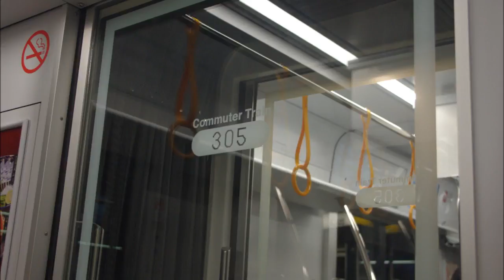［貴重音源 添乗音］ 筑肥線快速1622C モハ305―101 波多江ー姪浜 JR九州筑肥線新型電車305系電車初運用 営業運転初充当列車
平成27年2月5日 快速1622C モハ305―101 波多江ー姪浜 W1 この日から営業運転を開始した305系電車の営業運転初充当列車の走行音（添乗音）です。

平成27年2月18日 快速1622C モハ305―104 姪浜ー大濠公園 305系W4編成営業運転初列車 305系W4編成営業運転初列車の走行音（添乗音）です。 平成27年2月.